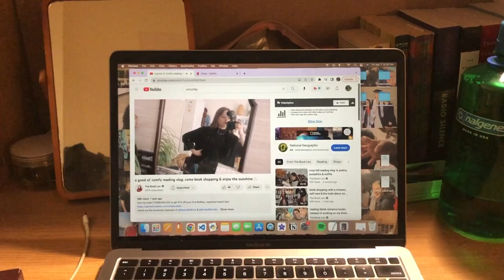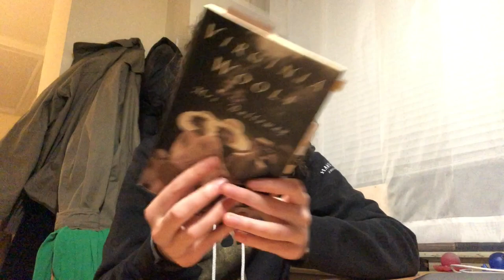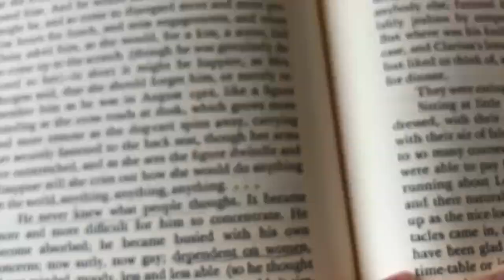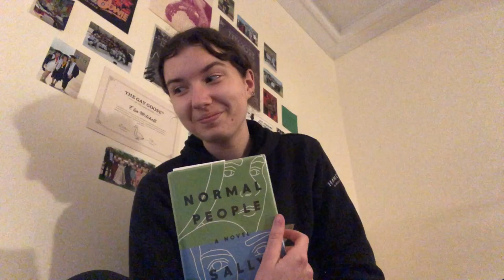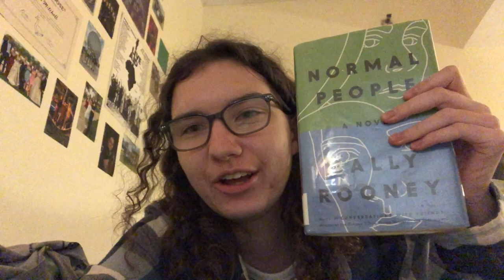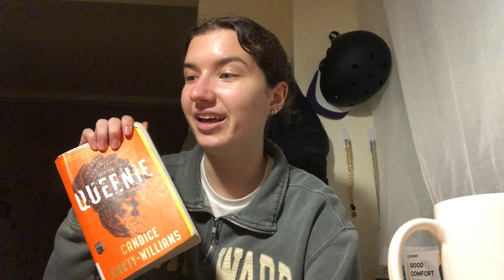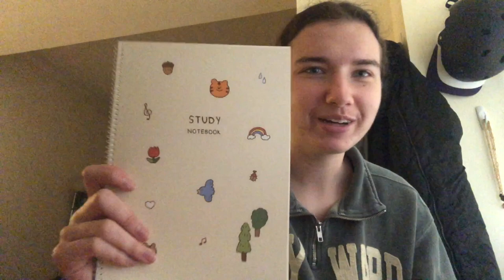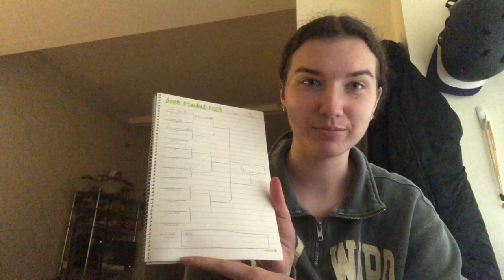READING VLOG! sally rooney & virginia woolf, book shopping, journaling, and chill vibes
hi everyone!! thanks so much hanging out and listening to me talk!

youtubers mentioned/shown in this video:
The Book Leo
katie is reading

about me:
hey friends! I'm Elsa, a university student living in new york city during the school year and the midwest during breaks.

music in this video comes from the YouTube media library:
Unrequited by Asher Fulero
Nineties Pad by Brian Bolger

chapters:
0:00 chocolate + catch up
7:48 mrs. dalloway updates
11:41 book shopping + updates
16:59 mrs. dalloway final thoughts
18:53 normal people
22:50 normal people final thoughts
24:26 nice weather!
25:05 queenie
29:00 one hundred years of solitude
33:03 groceries and updates
37:50 book journal + final updates!